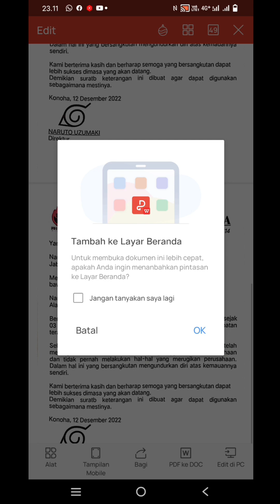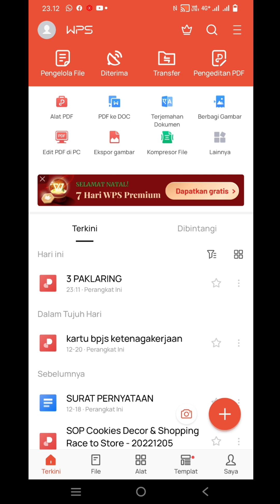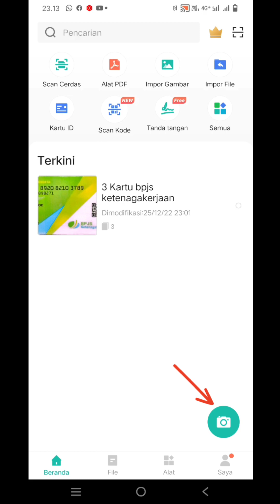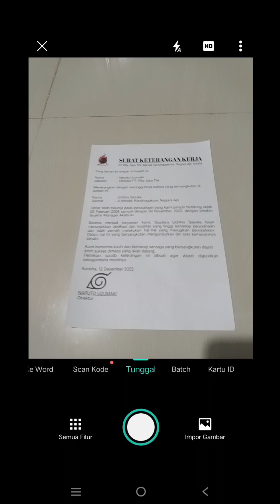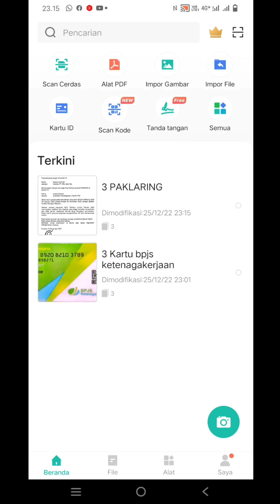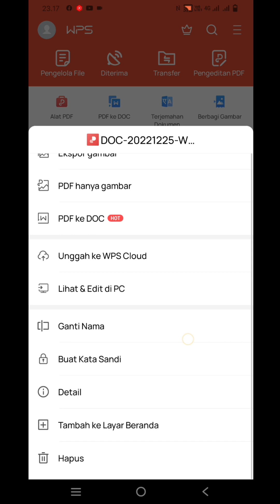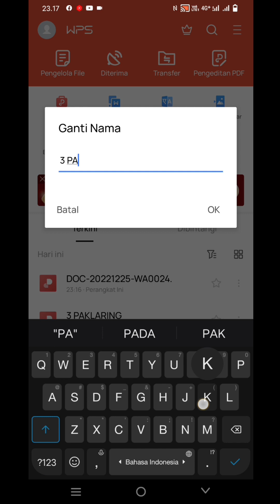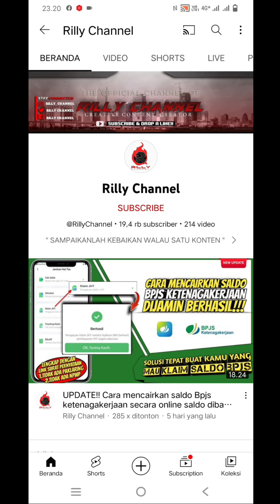Cara menjadikan paklaring menjadi 1 File PDF | Cara menggabungkan berkas menjadi 1 File Pdf